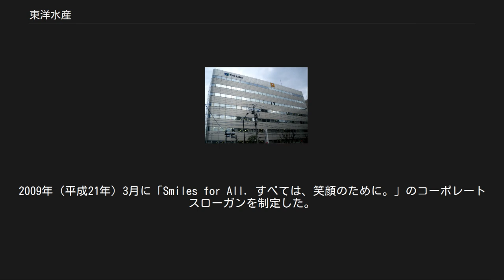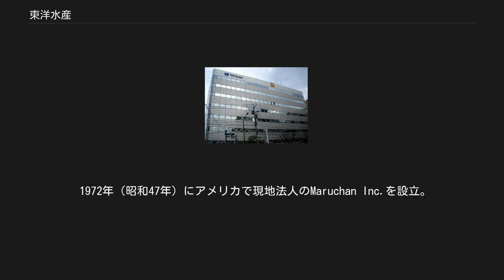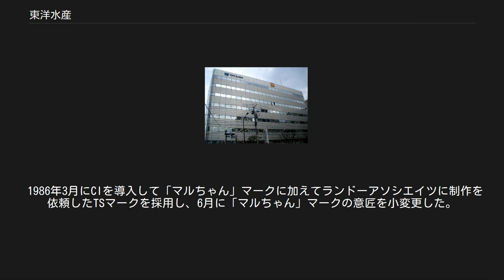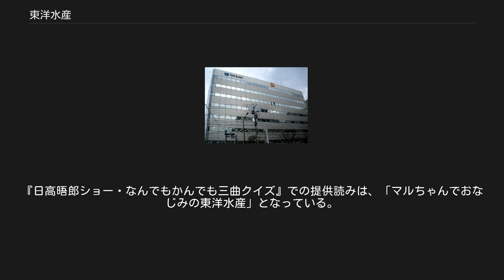東洋水産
東洋水産株式会社（とうようすいさん、英: Toyo Suisan Kaisha,Ltd.）は、日本の食品会社。
 「マルちゃん」のブランドで親しまれている。
モットーは「やる気」と「誠意」。
2009年（平成21年）3月に「Smiles for All. すべては、笑顔のために。」のコーポレートスローガンを制定した。
 1953年（昭和28年）3月に横須賀水産株式会社として築地市場で創業。
1956年（昭和31年）7月に現在の社名に変更。
 当初は社名の通り、水産物の取引および輸出と加工食品（魚肉ハム・魚肉ソーセージなど）の製造・販売が主体であったが、1962年（昭和37年）から「マルちゃん」ブランドにてインスタントラーメンの製造・販売を開始。
即席麺業界では日清食品に次いでシェア第2位である。
 以降、インスタントの冷やしラーメン（中華）や天ぷらそば（カップ・袋麺ともに）、カレーうどん（カップ・袋麺ともに）、即席ワンタンなど個性的な商品も登場させ、チルド・レトルト食品なども製造・販売している。
ラーメン・うどん・そばなどの即席麺の寡占率に関しては、東日本以北で高く、西日本以南では低めである。
特に北日本（東北6県・北海道）ではかなり高い寡占率を誇る。
 1972年（昭和47年）にアメリカで現地法人のMaruchan Inc.を設立。
1976年（昭和51年）から現地生産した即席麺を北米大陸で販売しており、同地では日清食品と激しいトップシェア争いを演じている。
 1986年（昭和61年）頃からはメキシコにもMaruchan Inc.から即席麺の輸出を開始し、1994年（平成6年）に発生したメキシコ・ペソの大暴落でライバル企業が撤退する中で販売を継続して大きなシェアを獲得した。
2006年（平成18年）現在、メキシコでの即席麺に占める同社のシェアは約85%となり、更に「『マルちゃん』が『早くに〜する』と言った動詞とまでなっている」とロサンゼルス・タイムズが一面で伝えるほど、現地では知名度の高いブランドとなっている。
即席めんの通称名ともなっている。
 水産・加工食品以外では、創業当初から続く冷蔵倉庫業務も引き続き手がけており、2012年現在約36万トン弱の冷蔵設備を保有しシェアでは業界5位につけている。
 1950年代後半から60年代にかけて一時三井物産の子会社だった時期がある関係で、三井物産から橋本晃明が社長として招聘されたこともあり、現在も三井物産との取引が多く、三井物産食品グループの一社に数えられている。
 東洋水産における味付けや商品展開の東西日本の境界線は関ヶ原であるとされている。
静岡県内に製造拠点を持っていたこともあり、静岡県限定で発売された商品もいくつか存在する。
 2011年（平成23年）11月7日に全国にて発売を開始した即席袋麺の「マルちゃん正麺」は高めの価格設定にも関わらずネット上の口コミなどでその味が消費者の間で評価され、2013年3月までの1年半弱で累計3億食、希望小売価格を元に計算した合計販売金額は300億円を超えるなど大ヒットを記録している。
 その他のグループ会社は、ウェブサイト 事業所・グループ一覧 に詳しい。
 創業時は築地市場の屋号として、丸の中に社名の読みの頭文字“と”と 日の丸をモノグラム化したマークを使用した。
数年間はこれを社章・商標としたが、幅広い層から親しみを得るため、現在の「マルちゃん」マークを考案した。
マルちゃんは最初の屋号に由来する。
最初期の 丸と、から マルト、マルトちゃん、マルちゃん、と変遷した。
 1986年3月にCIを導入して「マルちゃん」マークに加えてランドーアソシエイツに制作を依頼したTSマークを採用し、6月に「マルちゃん」マークの意匠を小変更した。
TSマークは1986年1月からテレビCMで使用された。
 （現在・一部抜粋・過去のものを含む） コラボレーション商品[編集] ほか （現在） 「赤いきつね」・「緑のたぬき」シリーズ[編集] ※いずれも武田鉄矢と共演（例外あり） 「ホットヌードル」[編集] 「麺づくり」[編集] 「昔ながらのソース焼そば＆昔ながらの焼うどん」[編集] 「四季物語」[編集] 「マルちゃん 正麺(せいめん)」[編集] ※役所広司と共演 「マルちゃん 正麺カップ」[編集] ※岡田准一と共演 その他商品[編集] ...